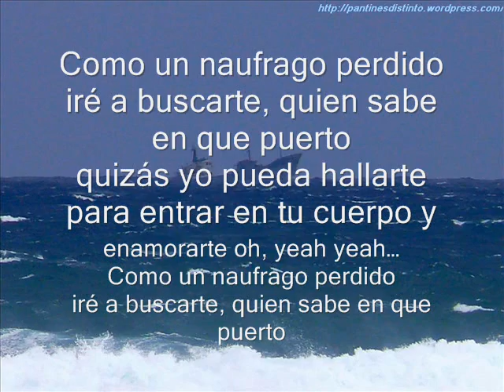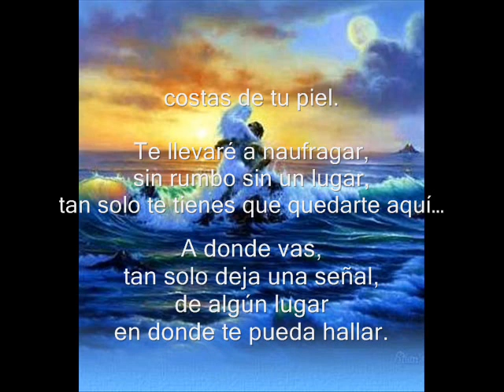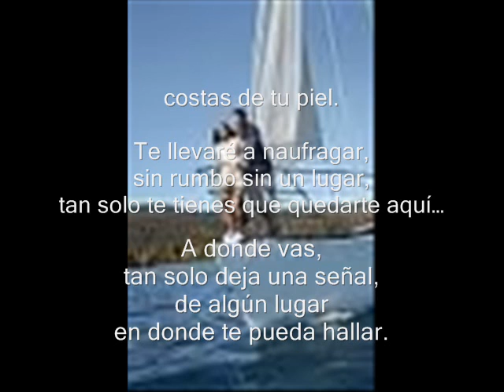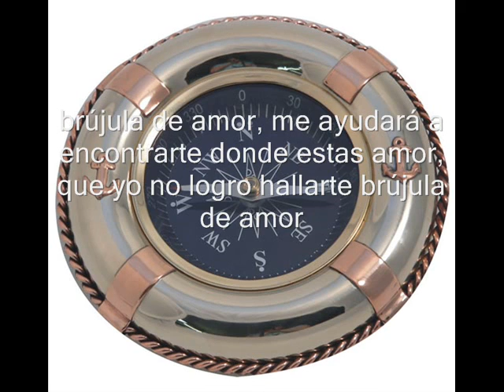brujula de amor.wmv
se trata de que se fue a quien amaba y no la podia encontrar,ni con la brujula de amor y le pide que le deje una señal o le diga a donde hiva. a si la podia encontrar. VERONICA DURRUTY 2º "C"